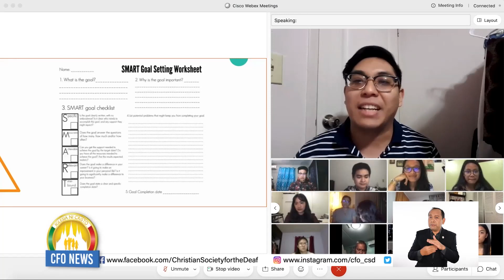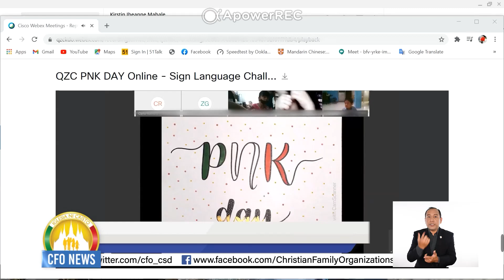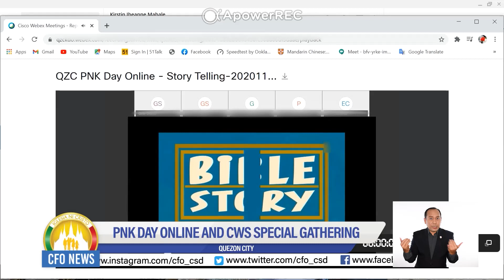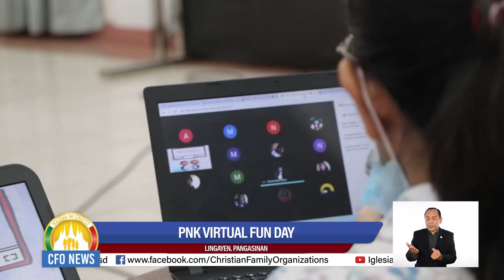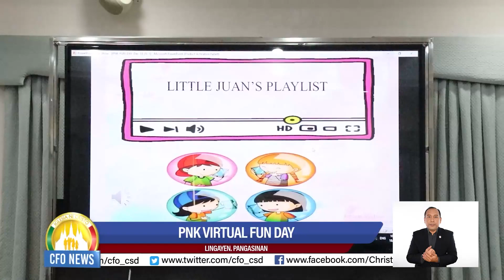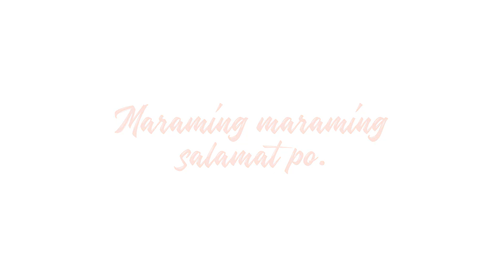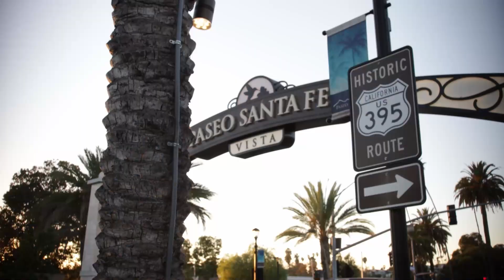CFO News - Monday - January 4. 2021 (REPLAY)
CFO NEWS - JANUARY 4, 2021 (MONDAY)

1. Northern Europe
2. Micronesia
3. Quezon City
4. Lingayen,Pangasinan
5. Isabela South
6. Carcar City, Cebu
7. Zamboanga City, Cebu
8. Masbate